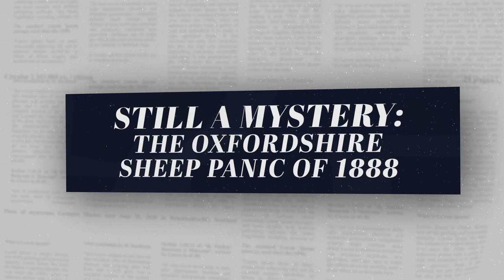ALIEN FORCES MANIPULATE WILDLIFE | The Proof is Out There (Season 2)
An eyewitness in England spots a group of strange sheep possibly being manipulated by extraterrestrial forces, in this clip from Season 2, "THE CREEPING HORROR AND VIRAL CAR JUMPERS."